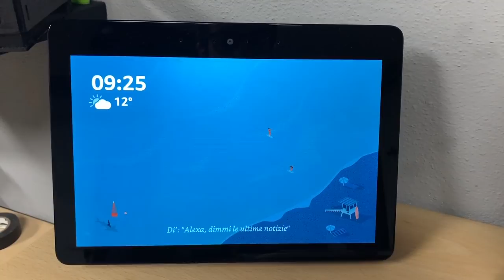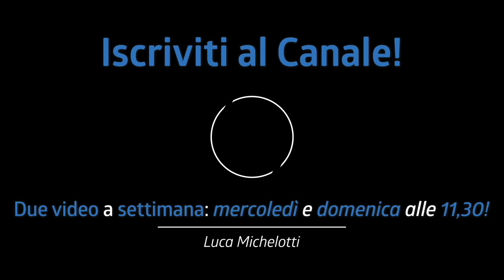L’ALTRO GROOVE DI ROSANNA! Lo conosci?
Nessuno lo dice ma in Rosanna dei Toto i groove sono due. Il primo è il solito ritmo famosissimo di cui tutti parlano. Il secondo è invece il groove finale...forse più complicato per la coordinazione ma altrettanto bello!

♬ My gear:
Kits: